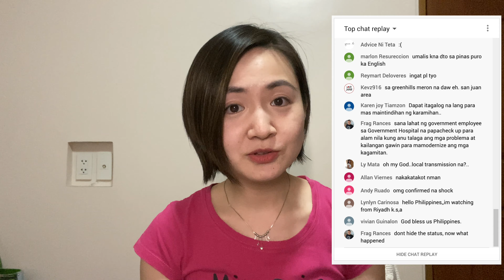TAGALOG | COVID Philippines Update: Red Alert Sub Level 1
As of Mar 15: Umabot na sa 140 ang confirmed cases. Nagdeklara na ang pangulo ng State of Public Health Emergency

As of Mar 7: Nagkaroon ng press release ang DOH tungkol sa 6th confirmed case ng COVID. Dahil dito, inangat ang alert system to sub level 1
00:59 Updates
02:15 Ano ang Code Red Alert Sub Level 1?
02:55 Ano ang symptoms ng COVID?
Sino ang nangangailangan ng testing?
Anong mga dapat gawin?
Ano pa ang maaaring asahan sa mga susunod na araw?